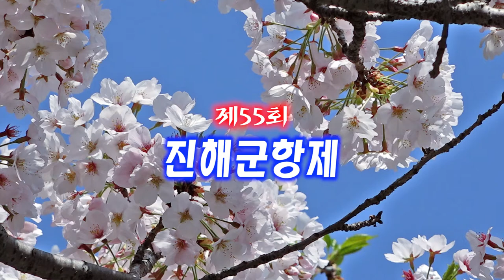제55회 군항제 "장복콘서트" / 정에우는 바보 / 김빈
창원시에서는 4. 1~4. 10까지 벗꽃이 만개한 진해구 일원에서
제55회 군항제를 개최하였다.
본 영상은 중앙로타리에서 올해로 18회를 이어가는 "장복콘서트"
실황 영상으로 많은 참석자들로 부터 환호와 박수 갈채를 받았다.